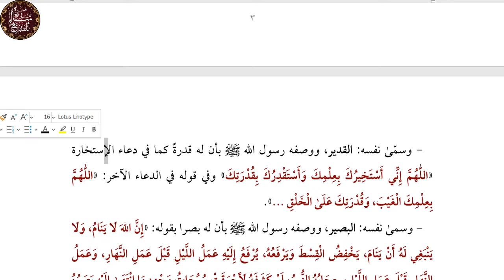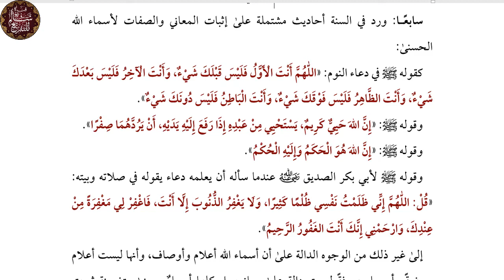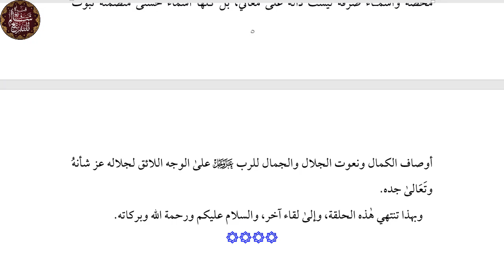فقه الأسماء الحسنى|| 03- الأسماء الحسنى أعلام وأوصاف ||الشيخ عبد الرزاق البدر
لفضيلة الشيخ عبد الرزاق البدر